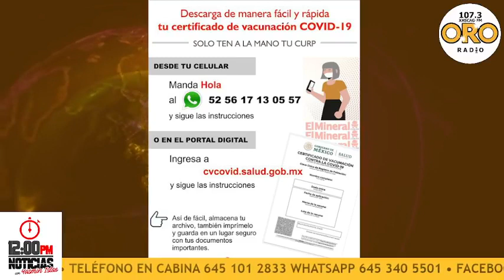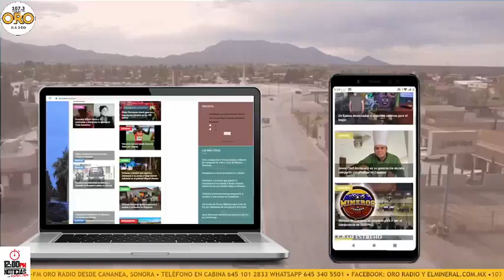12 PM NOTICIAS/ 27 de Octubre del 2021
Este miércoles en 12 PM NOTICIAS con Yasmín Islas en la 107.3 FM ORORadio hablamos de lo que dijo el Gobernador Alfonso Durazo respecto a los beneficios para Cananea que se darán con el cambio de domicilio fiscal de Grupo México. El Presidente de México, Andrés Manuel López Obrador anunció que el próximo 10 de noviembre acudirá a está ciudad minera para dar seguimiento al Plan De Justicia. En entrevista el Cónsul de México en Douglas, Ricardo Pineda, da a conocer la información que hasta el momento hay respecto a la próxima apertura de fronteras. La Sindica Municipal, informa de las medidas tomadas desde el Ayuntamiento para el próximo DiaDeMuertos.